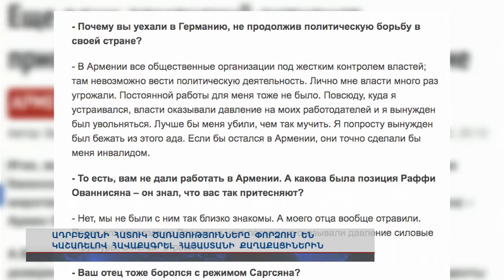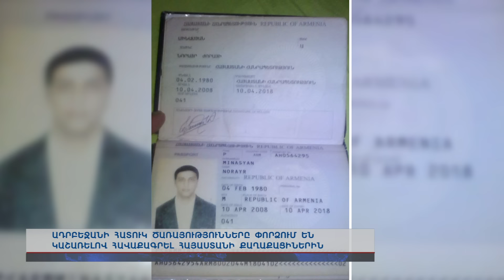Ադրբեջանի հատուկ ծառայությունները փորձում են կաշառելով հավաքագրել ՀՀ քաղաքացիների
Ադրբեջանի հատուկ ծառայությունները սկսել են որոնել ազգությամբ հայերի, որոնց կկարողանան տեղափոխվել Ադրբեջան: